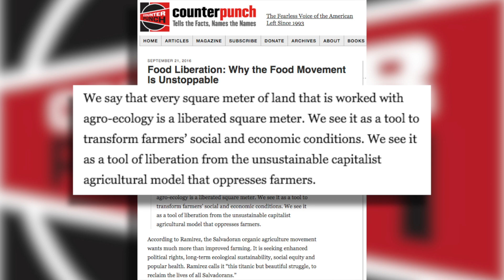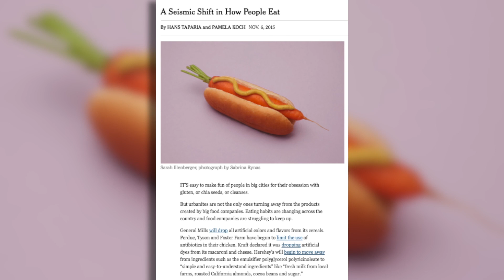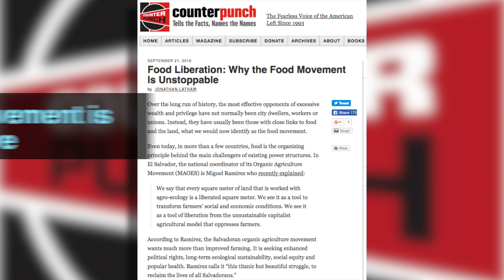Food Sustainability Goes Well Beyond Millennials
So what is making up the current "Food Movement"?